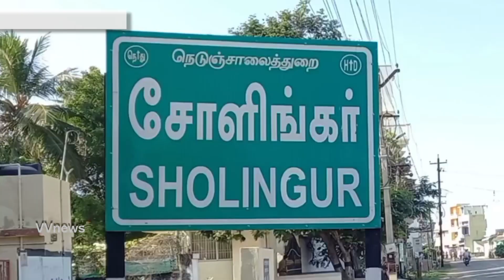சோளிங்கர்||சாலை நெருக்கடியால் அடிக்கடிஏற்படு்ம் விபத்து||பைப்பாஸ் சாலை வேண்டும்||VVnews||oorseithi